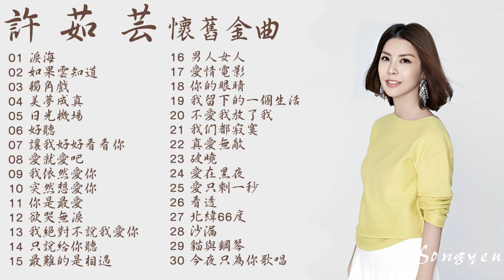空靈氣聲天后 芸式唱腔 許茹芸 經典金曲Vol.1